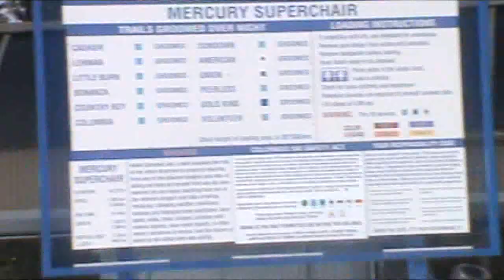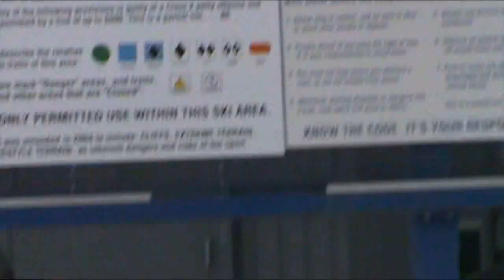Breckenridge Mercury SuperChair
This is probably the longest video I have created on YouTube: a full length trip up the Mercury SuperChair on Peak 9.

The lift  was built by Poma in 1997 and replaced Lift B, a Riblet double chairlift. Judging from maps and the old line, it can be concluded that Lift B ran from near the top of the defunct Quicksilver Quad to a point between the Mercury SuperChair and the Peak 9 patrol hut (the old line can be seen two towers before the top, at tower 18).

An interesting fact: the Mercury SuperChair is not the first lift at Breckenridge with this name. From 1990 to 1993, the Beaver Run SuperChair utilized this name, until it was renamed to better associate it as being part of the Beaver Run base area.

Statistics:
Constructed: 1997
Manufacturer: Poma
Number of towers: 20
Number of chairs: 154
Chair type: Omega carrier
Terminal style: Challenger terminal

Notes:

If you want to skip the part in the queue, fast forward to 4:50.
Because I couldn't get a perfect lift ride (due to stops or slows in certain parts), I had to film several takes of the lift, and then I spliced together the best parts of the clips with an editing program called VideoPad. So apologies that you end up passing through the span between towers 11 and 12 twice.

Due to the use of VideoPad, this video can be watched in High Definition, even though the clips were filmed on the same camcorder that I used to record other chairlifts (and those videos don't have an HD option).